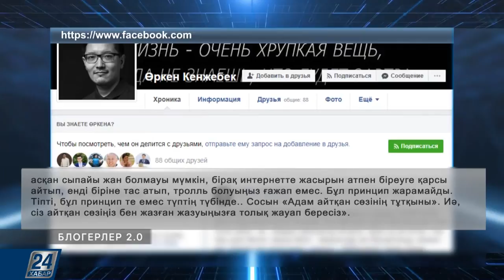Ер жігіттің ерлігін...